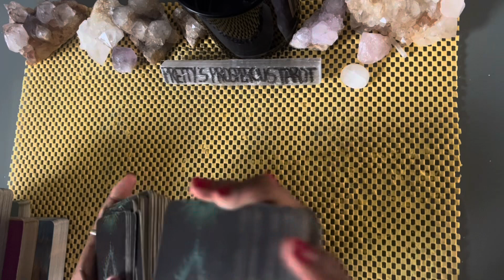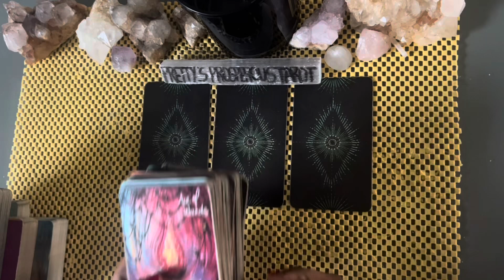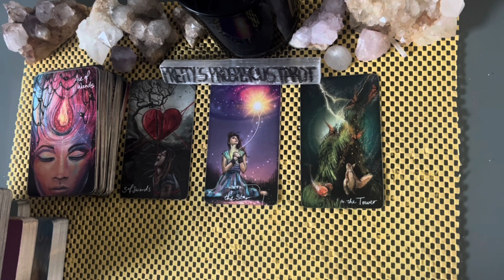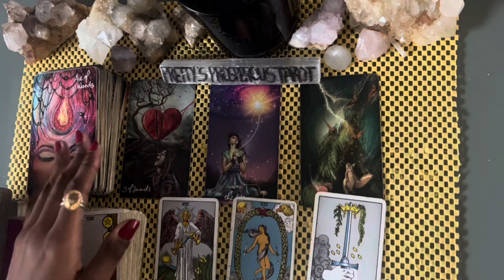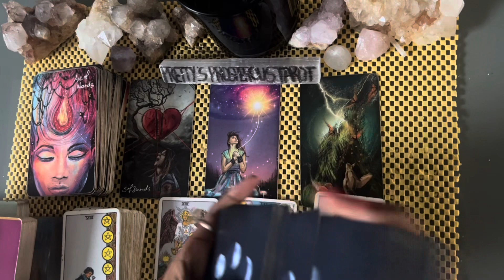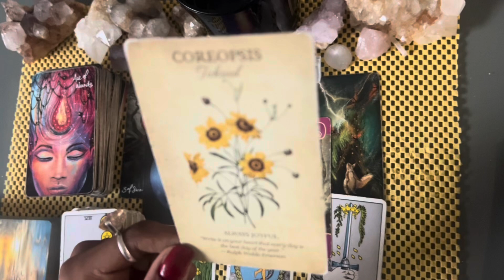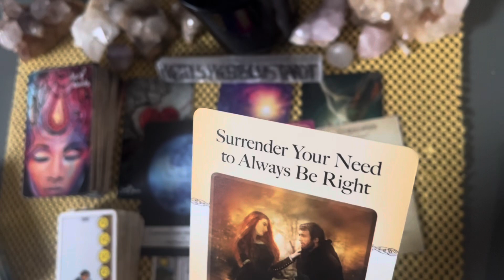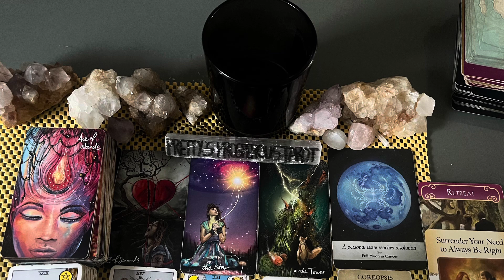Virgo love tarot reading ~ Aug 9th ~ they want to give you clarity